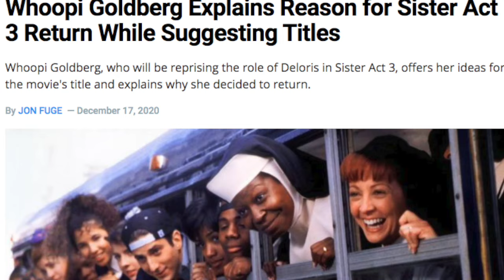7 ACTORS GONE! - SISTER ACT 2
Since 1993, Seven actors have sadly died. This video pays tribute to their work as artists.

Song - 'When We Found The Horizon' by 'Late Night Feeler'.

Corrections - Michael Jeter’s surname is mispronounced, it should be said as “Jee-dah” not “Jet-er”.
Mary Wickes is not the woman pictured with Lucille Ball.

Apologies!